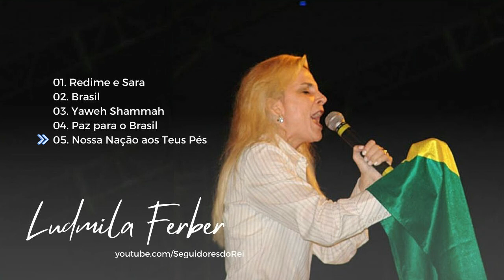Em Tempos de Eleição Louve — Com Ludmila Ferber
Louvores da cantora e pastora Ludmila Ferber, com propósito voltado para nossa nação.

Canções 🔻

00:00 Redime e Sara
5:59 Brasil
9:34 Yaweh Shammah
16:23 Paz para o Brasil
20:55 Nossa Nação aos Teus Pés